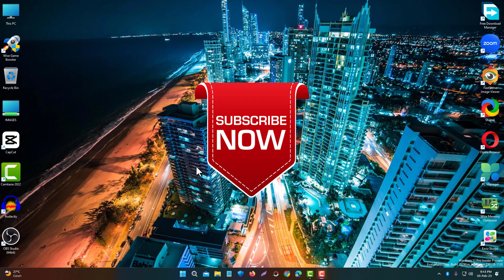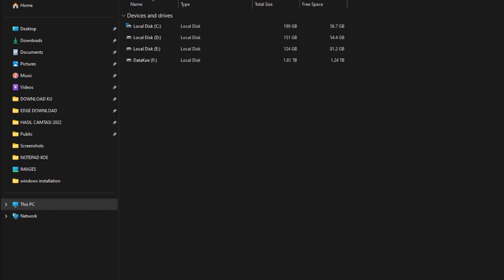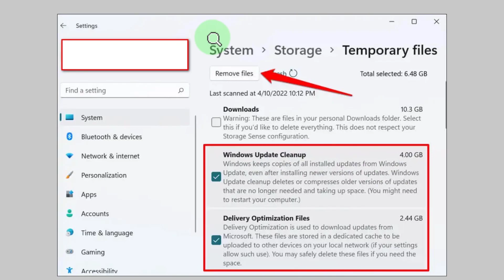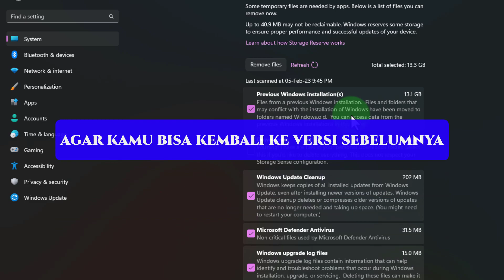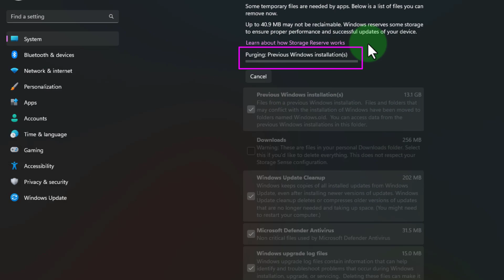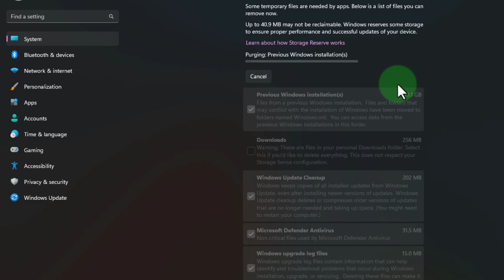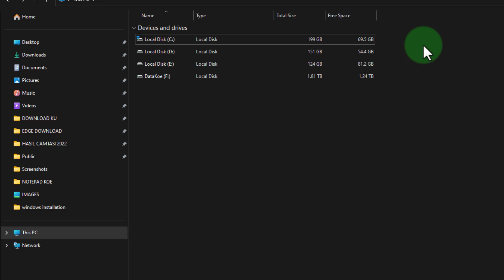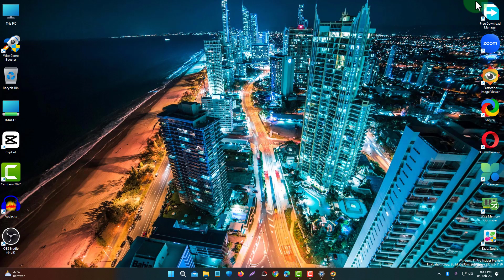Cara Hapus Previous Windows Installation dan Windows Update Cleanup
Video kita hari ini adalah: Cara Hapus Previous Windows Installation dan Windows Update Cleanup.

Apakah kamu baru saja melakukan update windows kamu? baik itu windows 11 ataupun juga windows 10.
Biasanya setelah update akan ada file lama yang akan berada di hard drive kamu yang ukurannya sangat besar

Mau tahu cara hapus file previous windows installation dan juga windows update clean, yang ukurannya sangat besar tersebut?
Tonton video ini : Cara Hapus Previous Windows Installation dan Windows Update Cleanup.